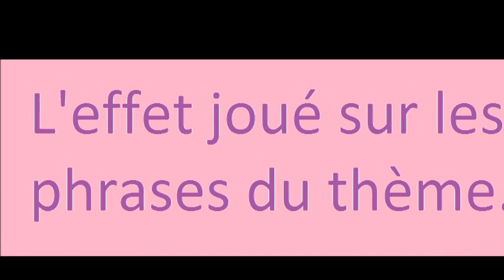interprétation d'un standard de jazz à l'harmonica : I Fall In Love Too Easily (Chet Baker cover)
Bonjour !

Connaissez-vous une méthode meilleure que "L'harmonica pour les nuls" ? La mienne ! ;-) En tout cas, celle que je mets en place semaine après semaine sur mon blog : chaque semaine, une vidéo vous expliquant comment jouer des morceaux en les faisant sonner comme les professionnels !